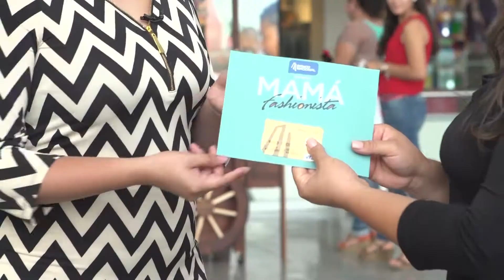Ganadora Mamá Fashionista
¡Se imaginan ganarse $10.000 y gastarlos en City Mall! 😱
Un sueño hecho realidad para nuestra ganadora Alejandrina Gonzalez, con quien pasamos todo un día de compras junto a MaialaMuse. Además de recibir un cambio de belleza y salud, estética, renovó su guardaropa, mobiliario de su hogar y muchas cosas más.
Y vos, ¿Que harías con $10.000?